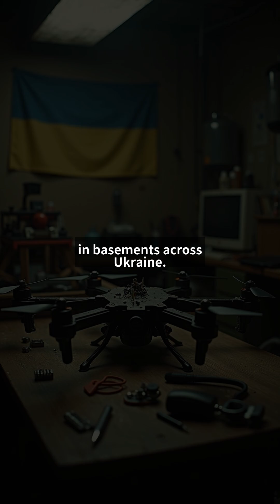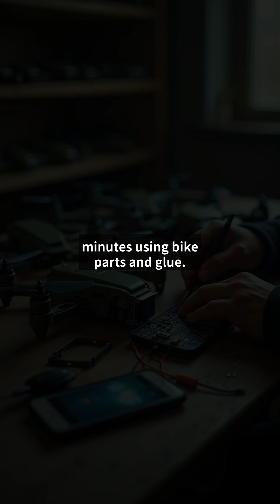How Ukrainian DIY Drones Are Changing Modern Warfare Tactics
In this video, we explore how Ukrainian homemade drones are revolutionizing the battlefield with innovative and cost-effective solutions.

Learn about the creative engineering behind these drones, their impact on military strategies, and why they've become a game-changer in modern warfare.

From surveillance to direct attacks, discover how grassroots technology is reshaping conflicts.

📋 'chapter':
『00:00』 The Birth of DIY Warfare
『00:30』 Engineering Ingenuity Under Fire
『01:01』 David's Stone Goes Digital
『01:29』 The Arms Race Goes Asymmetrical
『01:57』 The New Rules of War